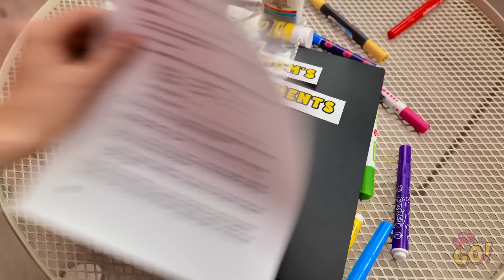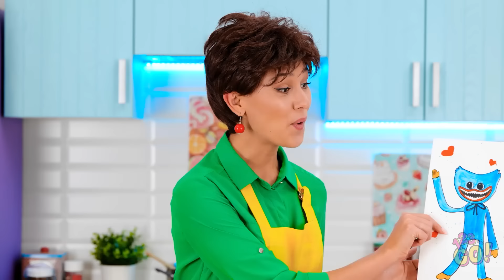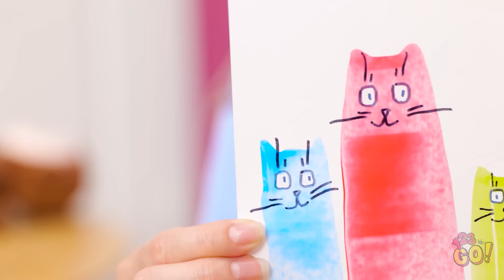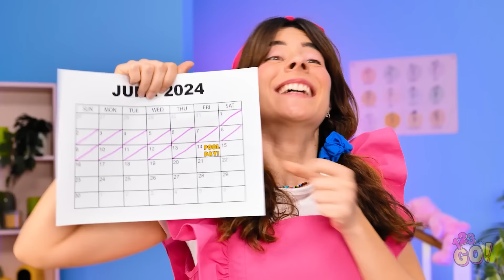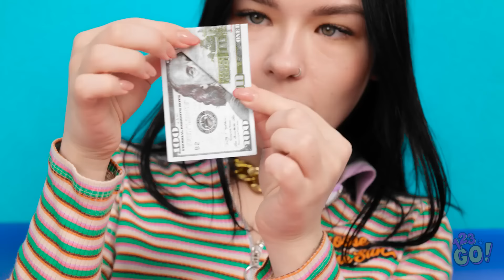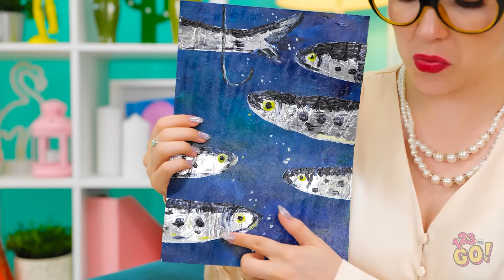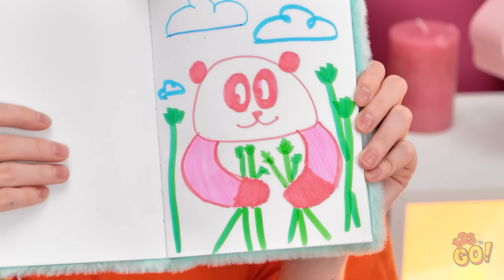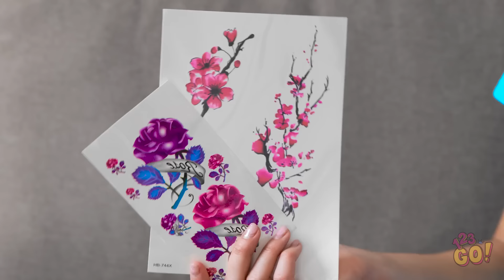How to Be a Good Parent? Funny Family Struggles & Best Parenting Hacks by 123 GO!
Ever wondered how to be the best parent? 👨‍👩‍👧‍👦 This video is packed with hilarious family moments and brilliant parenting tips that make life easier and more enjoyable for everyone.